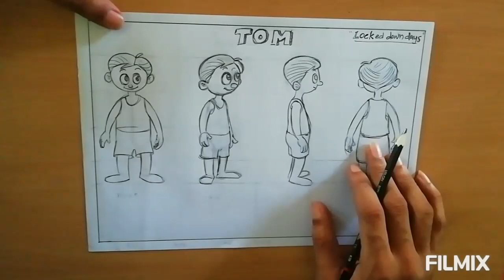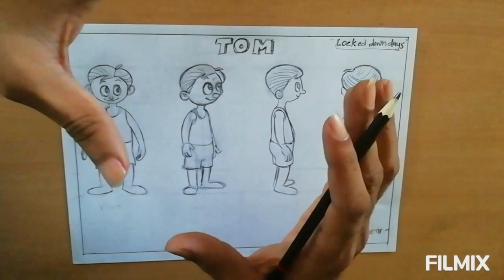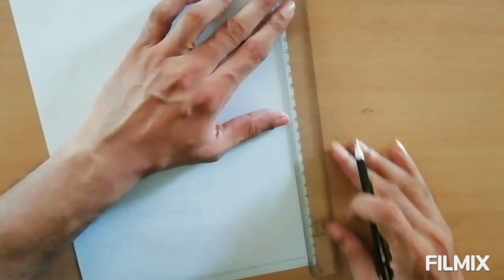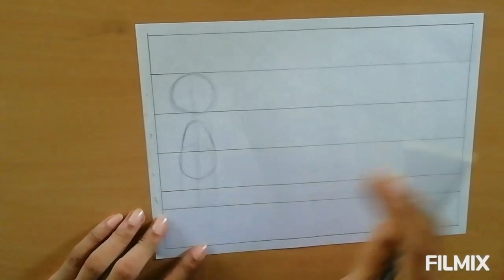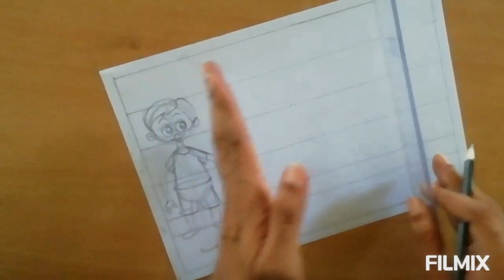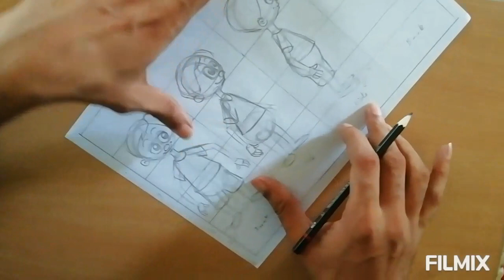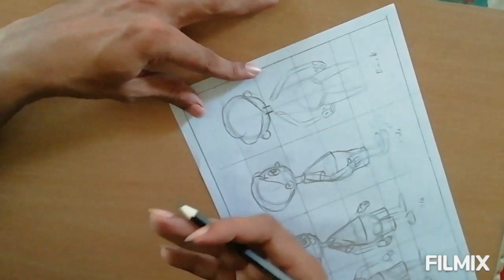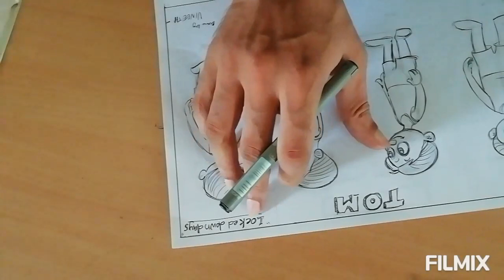Turnarounds-animation modelsheet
demonstration-malayalam